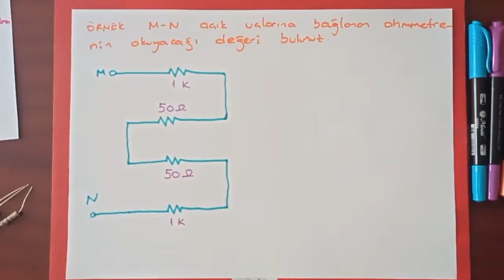Seri Bağlı Dirençler 3